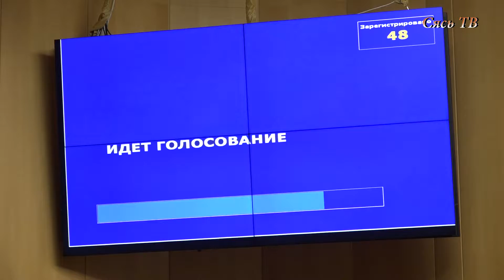Ленинградская область — в лидерах России по развитию газомоторной инфраструктуры